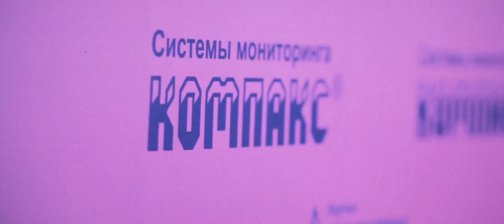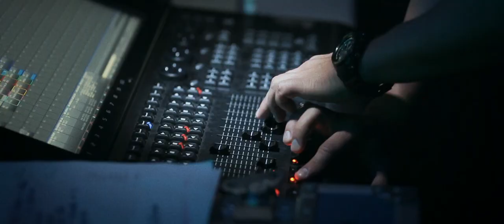02 Clip Grand Dinamika 25 let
НПЦ Динамика 25 лет